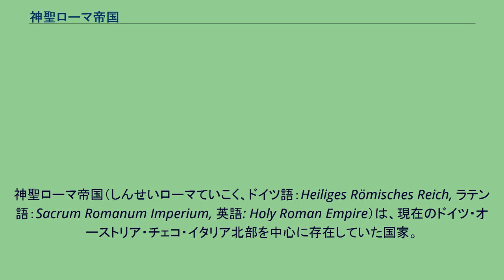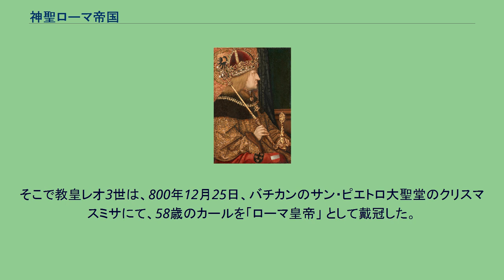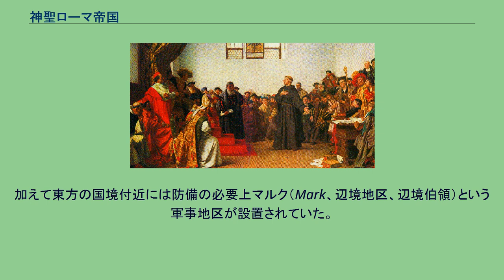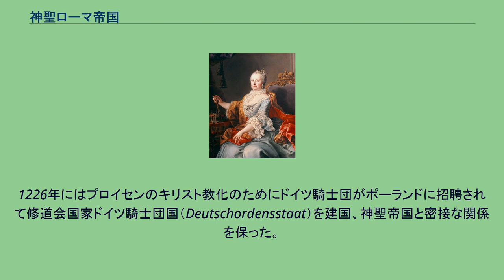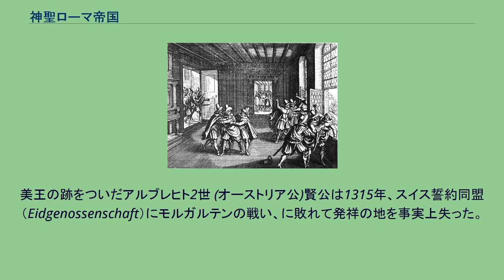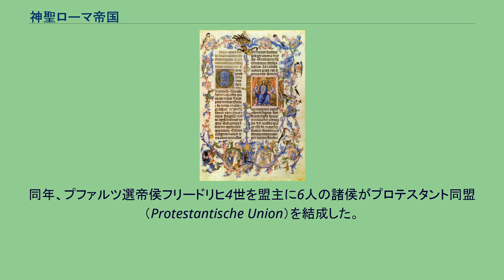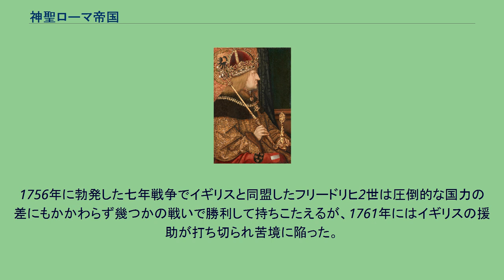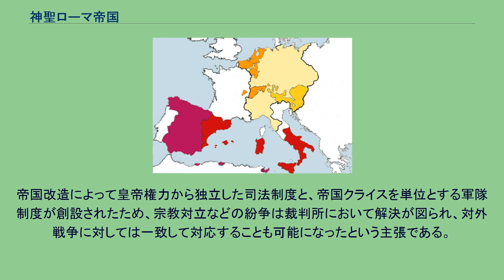神聖ローマ帝国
神聖ローマ帝国（しんせいローマていこく、ドイツ語：Heiliges Römisches Reich, ラテン語：Sacrum Romanum Imperium, 英語: Holy Roman Empire）は、現在のドイツ・オーストリア・チェコ・イタリア北部を中心に存在していた国家。
9世紀から10世紀に成立し、1806年まで続いた。
西ローマ帝国の後継国家を称した。
中世以降は国号に「ドイツ国民の」が加えられ（解散時には単なる「ドイツ帝国」）、ドイツ人国家としての性格を明確化したが（ただし、支配下にかなりの他民族領域も含まれる）、同時に国家としての統一性は形骸化し、分立するドイツ諸邦の形式的な連合体へと変質していった。
神聖ローマ帝国はローマ教皇に支持された皇帝を認めた中近世国家、あるいは地域である。
西暦800年のカール大帝戴冠を始まりとする。
理念的には古代ローマ帝国と一体であり、またカトリック教会を含む概念でもあった。
教会と教皇の守護者である皇帝は最高権威を教皇と二分し、皇帝の権威は教会を通じて西欧全体に及んでいた。
しかし皇帝の実権は封建制の下で制限され、皇帝を直接の君主とする地域は962年のオットー1世戴冠をもってドイツと北イタリアなどに限定された。
さらにその中でも諸侯や都市は領地支配における特権を拡大していき、300以上に分裂した教会領、公領、侯領、伯領、帝国自由都市、その他小貴族の領地は半ば独立した政体となった。
「神聖ローマ帝国」の名称はこうした分裂傾向が強まった1254年からのもので、それまでは単に「ローマ帝国」「帝国」と呼ばれていた。
近世の神聖ローマ帝国は皇帝を君主とする地域に限定しても複数の民族から構成される国家連合に近いものとなり、末期にはナポレオンによって北イタリアへの宗主権すら失い、実質的にドイツ連邦となり果てていた。
帝国の全体像を把握することは困難となり、フランスの哲学者ヴォルテールは歴史哲学を論じた『諸国民の風俗と精神について』において、近世の神聖ローマ帝国を「神聖でなく、ローマでなく、帝国でない」と酷評した。
日本では通俗的に962年のオットー1世戴冠を神聖ローマ帝国の始まりと見なし、高等学校における世界史教育もこの見方を継承している。
しかしドイツの歴史学界では西暦800年のカール大帝戴冠を神聖ローマ帝国の始まりとするのが一般的である。
帝国史は3つの時期に区分される。
すなわち、 である。
「ローマ帝国」期はギリシャのローマ皇帝に対抗できる力を持ったカロリング朝フランク王国の国王カールが、西暦800年にローマ皇帝に戴冠されたことで始まった。
歴史学上の用語でカロリング帝国と呼ぶ。
領域は当時のカトリック世界ほぼ全域にわたり、古典古代とカトリック、ゲルマンの文化的融合が推進された（カロリング朝ルネサンス）。
しかし843年のヴェルダン条約と870年のメルセン条約でフランク王国は東・西フランク王国と北イタリアに分割された。
その後も帝位はイタリアを舞台にして争われたが、924年に皇帝ベレンガーリオが暗殺されると帝国から皇帝はいなくなった。
「帝国」期は962年に東フランクのオットー1世が皇帝となって帝位を復興したことで始まった。
皇帝はイタリア王と東フランク王を兼ねた君主で、1032年からはフランス南東部のブルグント王も兼ねた。
帝国の政治的中心は東フランク（後のドイツ）であり、11世紀以降の東フランク王はローマ王を称した。
ローマ王はゲルマン王国の伝統に基づいた選挙王制の形式で選出されていたが、ザクセン朝、ザーリアー朝、ホーエンシュタウフェン朝のいわゆる三王朝時代では事実上の世襲が行われた。
実際に選挙原理が働くのは王統が断絶した非常時だけだった。
ローマ王はローマで教皇から戴冠しなければ皇帝と名乗れず、そのためドイツ諸侯を率いてイタリア半島へ度々遠征した（イタリア政策）。
皇帝は独立性の強い諸侯に対抗する手段として帝国内の教会を統治機構に組み込んでいた（帝国教会政策）。
10世紀から11世紀にかけて皇帝権は教皇権に対して優勢であり、歴代皇帝は度々腐敗した教皇庁に介入した。
だが教会改革運動が進展すると皇帝と教皇の対立が引き起こされた。
11世紀後半から12世紀にかけての叙任権闘争で皇帝は敗北して神権を失い、教皇の権威が皇帝を上回った。
この間に諸侯は特権を拡大して領邦支配を確立した。
1254年にホーエンシュタウフェン朝が断絶すると20年近くも王権の影響力が空洞化する大空位時代となり、諸侯への分権化がより...